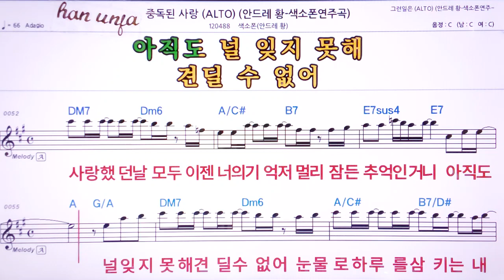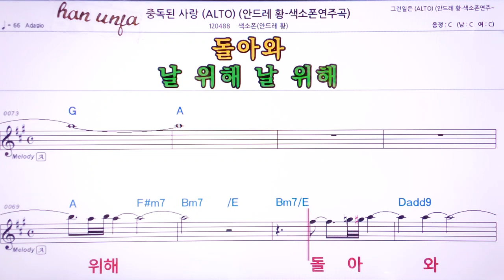💖중독된 사랑/색소폰 연주* 안드레 황 👍Karaoke With Sheet Music/MR,노래방, 악보, 코드,